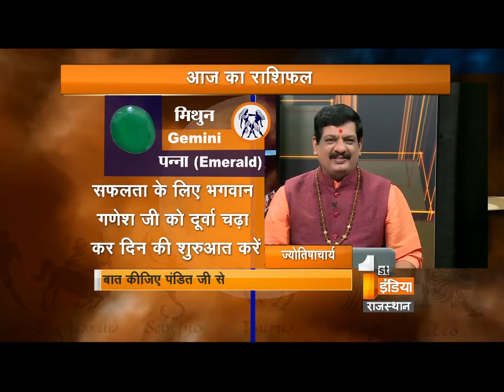गुरुवार के दिन भगवान विष्णु कि आराधना का महत्व - जानिये पंडित मुकेश शास्त्री जी से - Part - 1